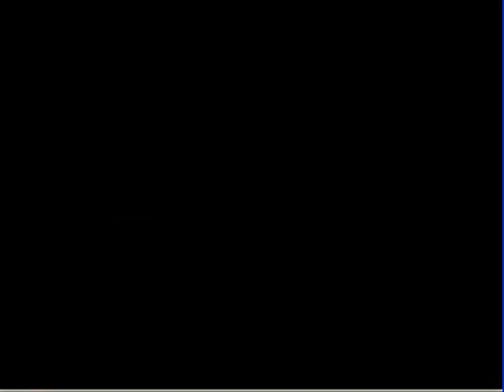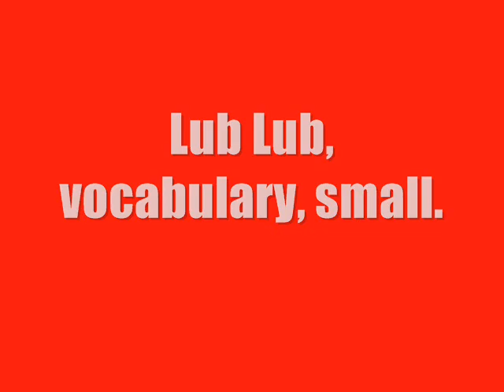Pokemon Stadium 2 - Mewtwo VS Pryce, Round 2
I will be taking on the Rival in Round 2 with Mewtwo alone soon but, until then, with Christmas 2010 just around the corner, here's something nice and full of ice to warm your toes this festive season; a Mewtwo battle against Ice-Type Gym Leader, Pryce and his minions in Round 2!

The emulator is pretty damn good, barring a few weird graphical errors but it's nothing too bad. I'm not sure why the Trainer is female though; I picked the male one for the Crystal file that was loaded. I guess that'll teach me for messing around with Game Shark/Genie codes.

Instead of having horrible out-of-sync sound, I decided to mute the video's sound and add the music again